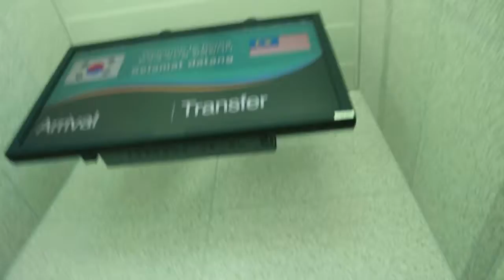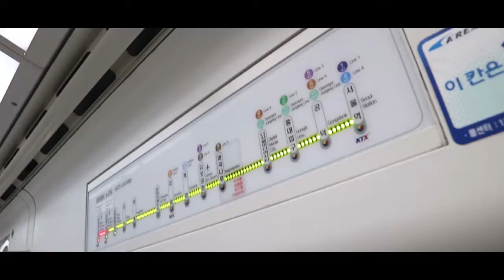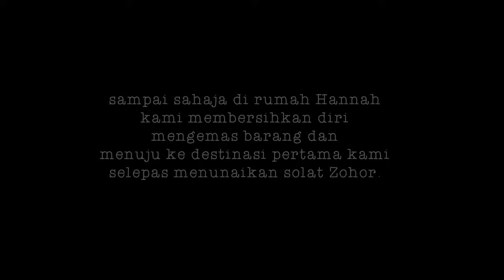JALAN JALAN CARI OPPAS - Journey Part 2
VIDEO PRODUCTION:
💿  Video Editing Software: Adobe Premium Pro
📹  Cameras Used in this Vlog: Canon EOS M10

SPECIAL THANKS TO:
💙 My travel partners, Syam and Shyira
💙 Our tour guide, Hannah